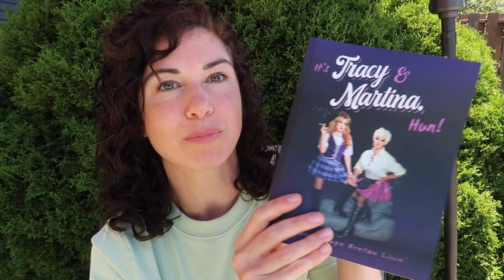UPDATE Curly Hair, Stupid Diets, Botox, Comedy PART 4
In this video I wrap up my life update by giving you a sneak peak into season 2 of the series Im in.

Tracy & Martina Dirty Deeds

But their book!